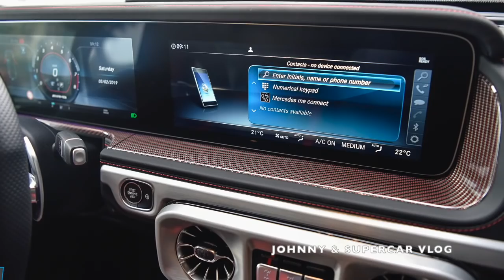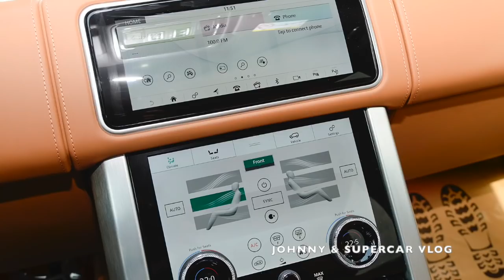TOP 10 SUV hạng sang tốt nhất năm 2020, Chỉ một chiếc chưa về Việt Nam